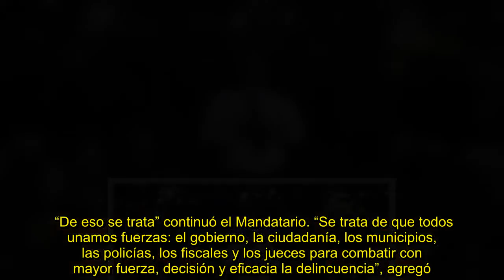✅ revisa nuestropapel digitalAQUí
✍  “Escuché que los tribunales de justicia estaban saturados”.  Con esas palabras el Presidente Sebastián Piñera comenzó hacer un balance de lo que han significado las rondas preventivas lideradas por Carabineros que han permitido detener a más de 12 mil sospechosos.  “De eso se trata” continuó el Mandatario. “Se trata de que todos unamos fuerzas: el gobierno, la ciudadanía, los municipios, las policías, los fiscales y los jueces para combatir con mayor fuerza, decisión y eficacia la delincuencia” ...